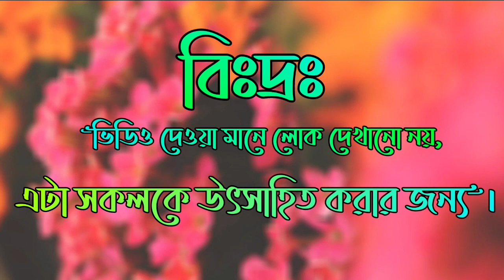অসহায় মানুষের সেবায় আমরা / We are in the service of helpless people / Let's extend a helping hand /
আসসালামু আলাইকুম। কেমন আছেন সবাই ❓ আশা করি সকলেই আল্লাহর ইচ্ছায় ভালোই আছেন। আবারও নিয়ে আসলাম আপনাদের জন্য নতুন ১ টি ভিডিও 🥰 আশা করি ভাালো লাগবে।
আমরা চেষ্টা করি সব সময় আপনাদের নতুন কিছু দেওয়ার জন্য। ১ টা ভিডিও করতে মোটামোটি ভালোই কষ্ট হয়। আপনাদের সাহায্য ছাড়া সামনের দিকে যাওয়া একেবারে অসম্ভব। তাই আশা করি সাপোর্ট করবেন।  আপনার উপর ভরসা রইল। আর আমাদের এই ভিডিওর মাধ্যমে যদি আপনারা কোন ধরনের কষ্ট পেয়ে থাকেন তাহলে অবশ্যই ক্ষমার চোঁখে দেখবেন। আর কমেন্ট করে যানাবেন ভিডিওটি কেমন হয়েছে।

আমি গোলাম মোর্শেদ । আমি ১ জন ছোট খাটো কনটেন্ট ক্রিয়েটর। স্বপ্ন ১ জন সফল ইউটিউবার হব। যা আপনাদের সাপোর্ট ছাড়া অসম্ভব। আশা করি অবশ্যই সাপোর্ট করবেন। আমি এই চ্যানেলে VLOG, শর্টফ্লিম, ইসলামিক ভিডিও, Travel Video সহ আমার জেলা বাগেরহাট এবং উপজেলা শরণখোলাকে রিপ্রেজেন্ট করার চেষ্টা করি। আমার ফেসবুক সহ বিভিন্ন সোশাল মিডিয়ার লিংক দেওয়া আছে চাইলে ফলো করতে পারেন। আমাদের সাথে থাকার জন্য ধন্যবাদ 💞